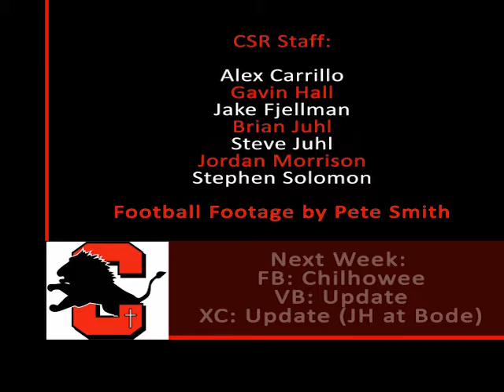CSR Episode 3.